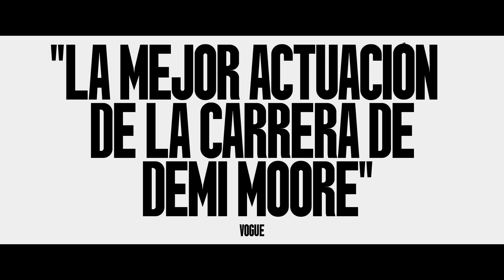The Substance (2024) | Trailer Oficial Subtitulado | Demi Moore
Título Original: The Substance
Sinopsis:
¿Alguna vez has soñado con una mejor versión de ti mismo?
Tú. Sólo que mejor en todos los sentidos.
En serio.
Tienes que probar este nuevo producto. Se llama La Sustancia.
CAMBIO MI VIDA.
Genera otro tú.
Un nuevo tú, más joven, más bello, más perfecto.
Y sólo hay una regla: compartes el tiempo.
Una semana para ti. Una semana para tu nuevo tú.
Siete días cada uno. Un equilibrio perfecto.
Fácil. ¿No?
Si respetas el equilibrio... ¿qué podría salir mal?

Sobre EL CUERVO FILMES:
Empresa distribuidora de películas en formato cine para el territorio paraguayo.

Sigue a @elcuervofilmes en Facebook, Instagram, Tiktok y X